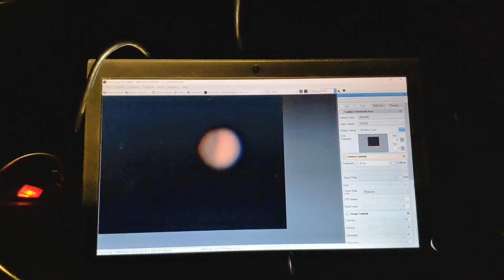МАРС вид через ТЕЛЕСКОП 🔴 Видео и лучшие фото 😯 Противостояние Марса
Планета Марс - вид через астрономический телескоп. Это реальные съёмки! 😯 Видео и лучшие фото. Также указал название телескопа и камеры и параметры съёмки к одному из фото. Противостояние Марса в 2020 году (сентябрь и октябрь)
При просмотре не забудьте развернуть видео на весь экран и выбрать высокое качество изображения!